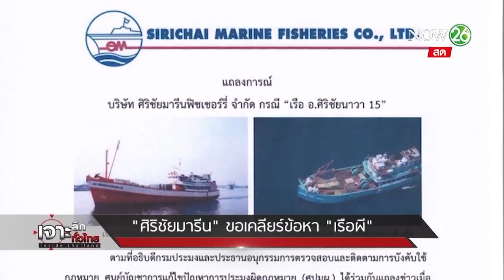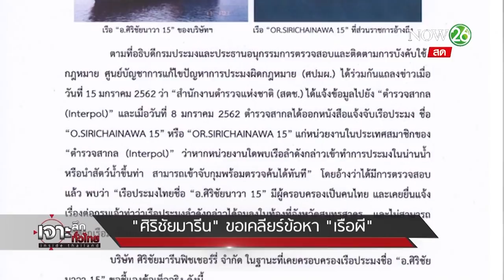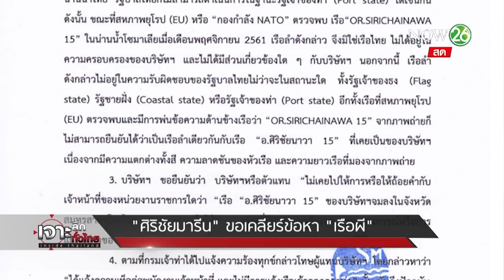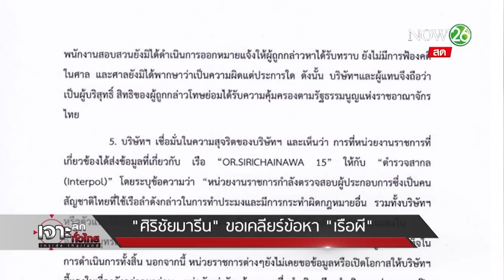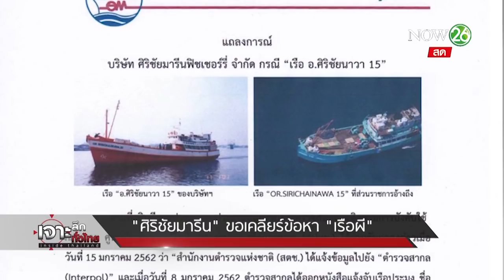จดหมายเปิดผนึก!! "ศิริมารีน" ขอเคลียร์ข้อหา "เรือผี" | 23 ม.ค.62 | เจาะลึกทั่วไทย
จากกรณีที่ตำรวจสากล เผยแพร่ออกหมายจับเรือประมงไร้สัญชาติ “อ.ศิริชัยนาวา 15” เจอที่ไหนจับที่นั่น นายอดิศร ชี้แจง เจ้าของเรือแสบแจ้งว่าเรือจมตั้งแต่ปี 58 แต่ดันไปโผล่ทำประมงน่านน้ำโซมาเลีย นายอดิศร พร้อมเทพ อธิบดีกรมประมง ชี้โทษหนักให้การเท็จ เตรียมดำเนินคดีกับผู้ประกอบการ หากพบเรือลำนี้ทำประมงในน่านน้ำประเทศใด หรือนำสัตว์น้ำขึ้นท่าที่ไหน ให้ทำการจับกุมพร้อมแจ้งตำรวจสากลได้ทันที พร้อมได้ออกหนังสือขอความร่วมมือจากประเทศสมาชิกให้แจ้งเบาะแสเรือประมงที่ใช้ชื่อว่าเรือ O.SIRICHAINAWA 15 หรือ OR. SIRICHAINAWA 15 ขณะที่ บริษัทศิริชัยมารีน ฟิชเชอรี่ จำกัด ได้ออกจดหมายชี้แจงในเรื่องดังกล่าว

 รายการ เจาะลึกทั่วไทย Inside Thailand วันที่ 23 เดือนมกราคม พ.ศ. 2562 เวลา 07.30 น.- 09.30 น. ทางช่อง NOW 26 ดำเนินรายการโดย “ ดนัย เอกมหาสวัสดิ์” และ “อมรรัตน์ มหิทธิรุกข์” เจาะลึกประเด็นร้อน.. เสิร์ฟอาหารสมองยามเช้า วันนี้ * "ศิริมารีน" ขอเคลียร์ข้อหา "เรือผี"* รายละเอียดจะเป็นอย่างไรติดตามได้จากรายการ